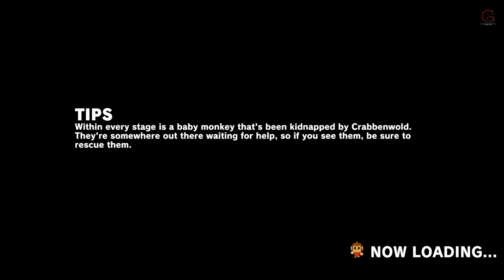Monkey Barrels AREA 03 SHIZUOKA Stage 3.1 Kanida Train Playthrough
Monkey Barrels is a twin-stick shooter in which a pair of brave monkeys set out on a mission to save their friends against the evil robotic appliances of electronics giant Crabbenwold Electro. Across 22 stages set in various environments, you’ll be facing off against wave upon wave of enemies in a game that puts excellent focus on unlockable weapons and power-ups. You’ll have two weapons available at all times, mapped to both ZL and ZR, along with two sub-weapons normally consisting of various grenades.

BTC    ► bc1qys5d6ztg74uwqqg0232m3f0tugexwfflrcvu4e
ETH    ► 0xe1Bd90EDDD90886c6663d80512BAe40E7225121d
DOGE   ► DSHGDWbGspZckaRBiVgX8HZ2ttMkNuqwno